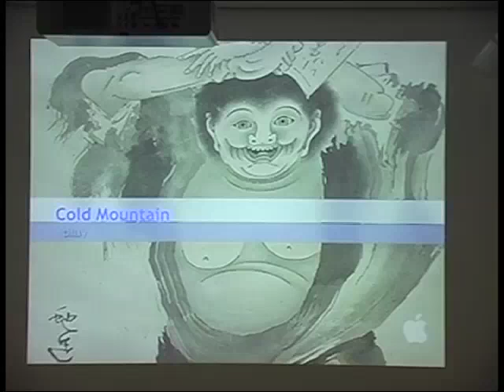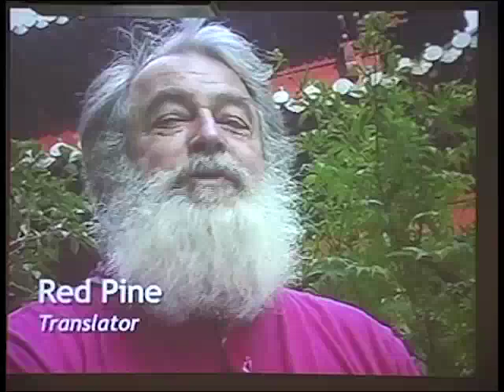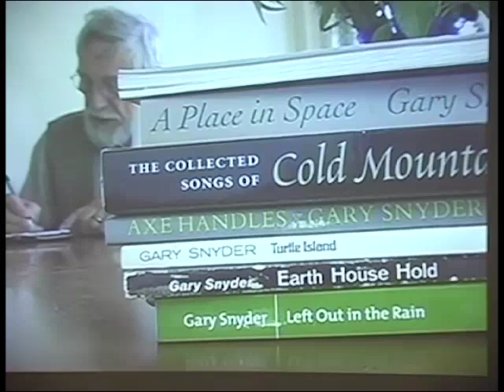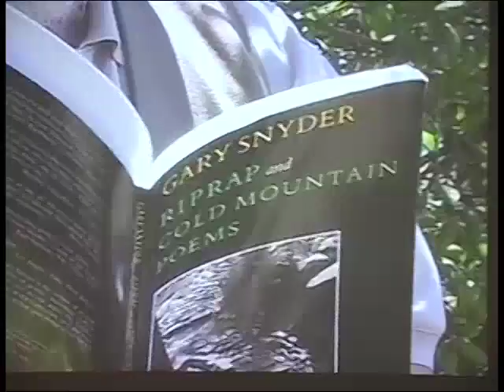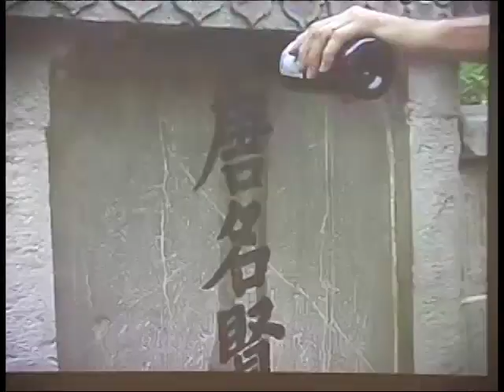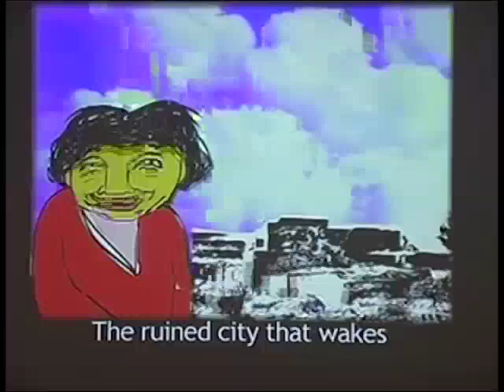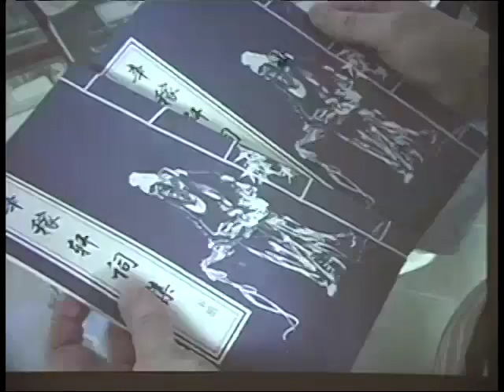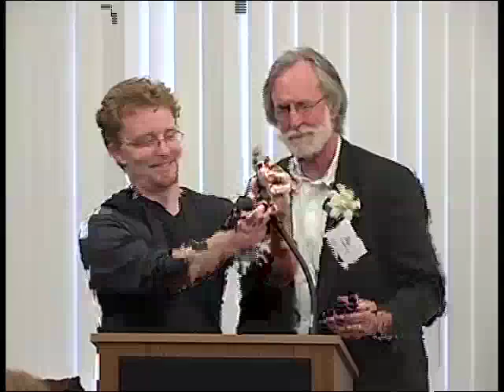A View from Cold Mountain by James Lenfestey - 1st Annual Pankake Poetry Reading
In 1974, author James Lenfestey came upon the book Cold Mountain: 100 Poems of the T'ang Dynasty Poet Han-shan. The result 33 years later is his collection of poems inspired by the form and sensibility of that 1,200-year-old Chinese hermit poet, yet brimming with his own humor. Lenfestey will read from A Cartload of Scrolls: 100 Poems in the Manner of the T'ang Dynasty Hermit Poet Han-Shan and will also show a short film of his pilgrimage to China where he paid homage to Han-Shan at his hermit cave. (April 13, 2010 at Elmer L. Andersen Library, University of Minnesota) The Pankake Poetry Series was founded in honor of librarian Marcia Pankake, whose love of poetry was demonstrated in the countless readings and poetry events she hosted at the University of Minnesota Libraries until her retirement in 2007.